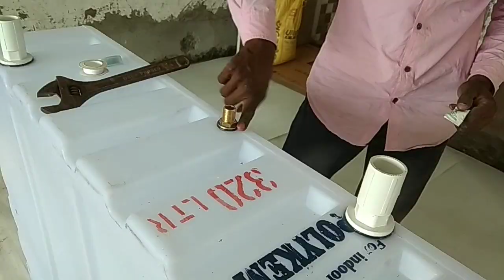Loft tank installation on over head